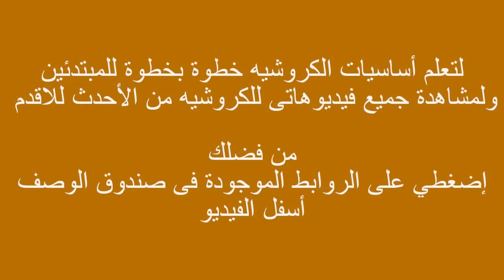كروشيه آيس كاب رجالي بغرزة البيليسيه (بريد أمامى و خلفي) | قناة كروشيه كافيه